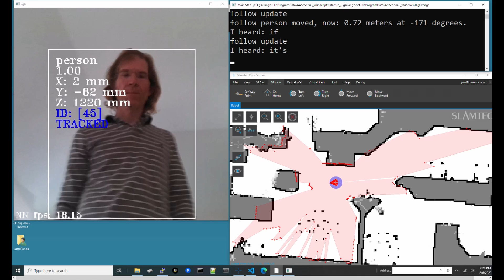Big Orange Follows me from Kitchen - Robot POV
Using new Pan and Tilt hardware and servos and mobileNET on OAK-D with object tracking enabled, Orange is able to follow me around the house.